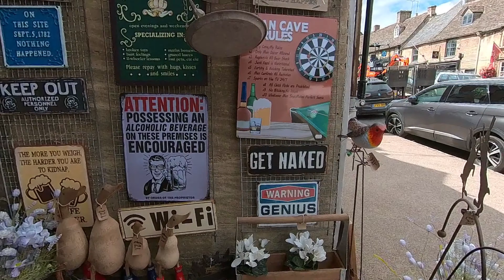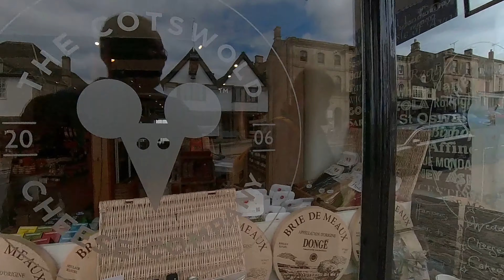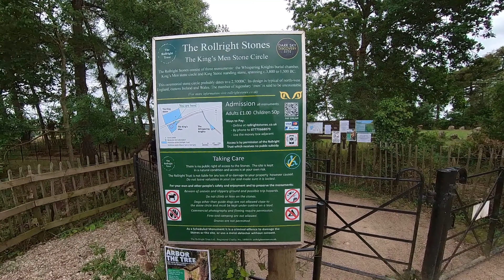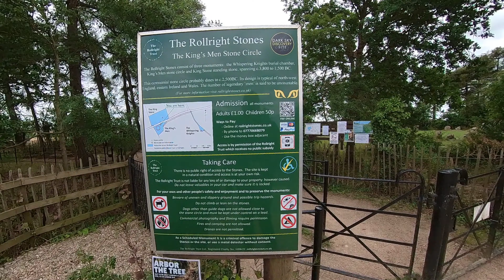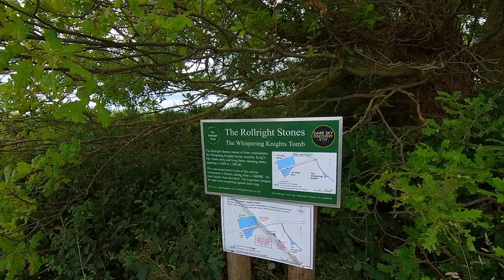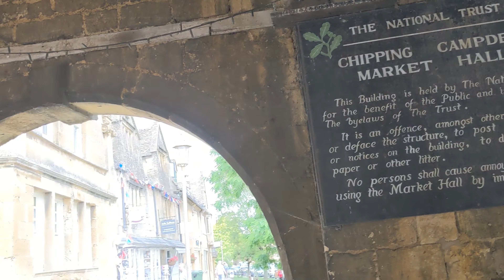Cotswolds motorcycle Tour Part 2 Burford, Harry's Garage test road and the Rollright Stones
The concluding part of our Cotswold mototcycle tour. From our base in Great Rissington we start our vid in Burford before heading to find the road Harry Metcalf uses to test cars on his Harry's Garage Youtube channel.

Use the following timestamps to navigate to areas of the vid that most interest you
00:00 A walk around Burford in the Cotswolds.
02:14 Start of ride from Burford.
02:58 Harry Metcalf, a great guy
03:39 B4437 The Harry's Garage Test Road
06:29 Chipping Norton
07:24 Man not dogging!
08:21 The Rollright Stones
10:43 The Whispering Knights Tomb
13:34 Chipping Campden
16:04 Carol's near miss
16:49 Broadway Tower
18:53 Cotswold Lavender
20:36 Man paints phone box
21:00 Heading back to our pub lodgings
21:50 Goodbye to everyone who made it through the vid. Thanks

Motorbikes:
Triumph Street Triple
Yamaha MT10
Cameras: Two Insta 360 One X2